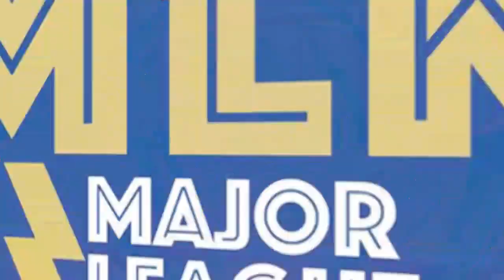SEMIFINAL MATCH - SHAKOT LIONS VS BBS RURKA KALAN - MLK - YFC RURKA KALAN KABADDI CUP 2020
MLK Live ਦੇ ਯੂ ਟਿਊਬ ਚੈਨਲ ਨੂੰ ਸਬਸਕ੍ਰਾਈਬ ਕਰਨ ਲਈ ਇਸ ਲਿੰਕ ਤੇ ਕਲਿੱਕ ਕਰੋ